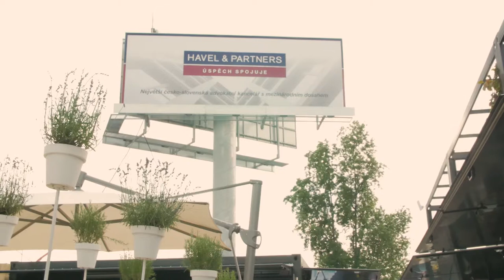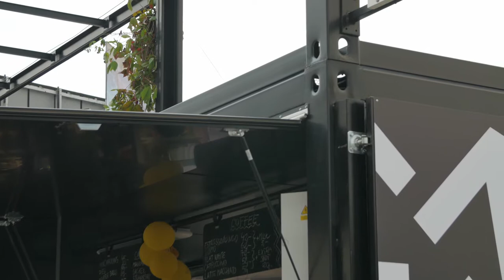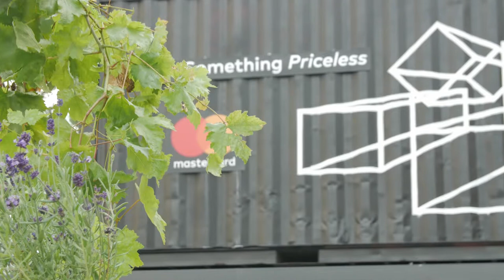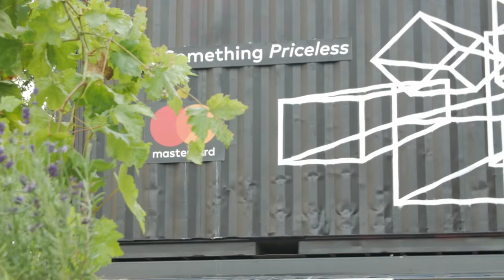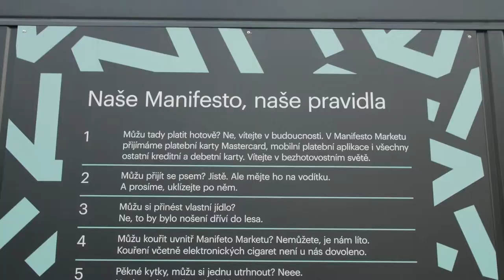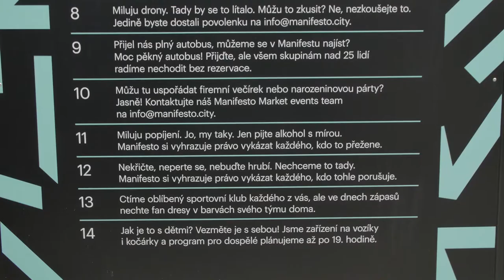Dear Architects… — Ethics in Architecture // reSITE & Manifesto Market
reSITE (since 2012) & Manifesto Market (2018, arch. Nikola Karabcová, Lucie Červená, Elvira Islas), Prague • Martin Barry • Michaela Pixová

reSITE is an international non-profit platform based in Prague to exchange ideas about making cities more livable, competitive and resilient. Through events, it attempts to connect stakeholders across sectors involved in urban planning. The highlight is the annual reSITE conference, the theme of the seventh year (2018) was ACCOMMODATE. A number of trendsetters from around the world have presented future housing projects and new ways of living in cities. reSITE is also behind the pop-up Manifesto Market, which has been realised on a previously neglected plot close to the Masaryk Station, planned for development of a commercial and administrative complex designed by Zaha Hadid. The initiator of the project was Martin Barry, the authors of the architecture design – Nikola Karabcová, Lucie Červená – came up from the student competition Superstudio 2017, in which their proposal received the second prize (reSITE member Elvira Islas joined them later). Manifesto Market is a hotspot of high-quality gastronomy, design and culture (the project is in cooperation with the Aero cinema network) and a pioneer in cashless payments in the Czech Republic.
reSITE undoubtedly ranks among the largest and most prestige conferences on architecture and urbanism in the Czech environment, and do well also in international comparison. In the last seven years, hundreds of Czech and international professionals presented in Prague, many of them then started cooperation with Czech municipalities (e.g. Jan Gehl designed Prague Magistrála (highway), Mark Johnson is working on the urban plan of South Center in Brno). The director of the festival Martin Barry is certainly aware of its influence, the topics and speakers should be chosen carefully. It is undoubtedly contributing that reSITE is capable of attracting many prominent personalities, presenting contemporary good quality architecture and urbanism and explaining its asset to the economic development of cities. Often, however, presented projects and strategies are trendy and look tempting, but they only have a potential for a certain part of the population at the expense of others. The theme ACCOMMODATE took into account the housing crisis, but offered solutions (e.g. Airbnb, one of the sponsors, Mini Living or WeWork & WeLive) are rather considered to be accomplices of the housing unaffordability. The original co-founders of reSITE are no longer part of the established civic association, Milota Sidorová left in 2015 due to differences of opinion, Regina Loukotová wrote an open letter to Martin Barry in 2017, criticising him primarily for letting Andrej Babiš speak on the stage and the commercial orientation of the event.
One of the main partners of the non-profit organisation reSITE is the investment company Penta, which also owns plots close to Masaryk Station, part of which is temporarily provided for the Manifesto Market container pop-up store. This was the subject of the student architectural competition Superstudio, but originally intended to be moderate (instead of six containers in the competition, the current Manifesto Market is made up of twenty-seven containers). The winning student team refused to rework their design to a purely commercial one, and reSITE agreed with the second team. The Manifesto Market can also be interpreted as an attempt to cultivate the area for marketing purposes, where the so far neglected plot gains its attractiveness (value) and thus also the development built on it.

Martin Barry is a landscape architect from New York based in Prague. Former Fulbright Scholar, he worked as a lecturer at the Faculty of Architecture at the Czech Technical University in Prague. He has led multi-disciplinary teams on complex landscape projects all over the globe, collaborating on urban waterfronts, parks, plazas and universities. In Prague, he co-founded the reSITE, a non-profit organisation that hosts an international conference on architecture and urbanism since 2012. In 2017 he founded City Crew, which focuses on branding cities and develops development strategies to involve private investment in public space. He is behind the Manifesto Market project in Prague.
Michaela Pixová studied social geography and regional development at the Faculty of Science at the Charles University. She looks at the city through the Marxist theory and therefore focuses primarily on political and economic analysis of relations between spatial and social structures. She deals with spaces for alternative culture in contemporary Prague and their transformation and position in the changing context. This is related to the interest in urban activism and the role of civil society in the shaping of our cities.

camera: Tomáš Hlaváček
video editing: Tomáš Hlaváček
translation: Ondřej Kvapil, Karolína Plášková
subtitles: Karolína Plášková